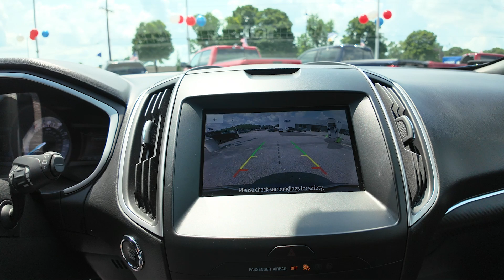2020 Ford Edge ST Line|U8665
2020 Ford Edge ST Line